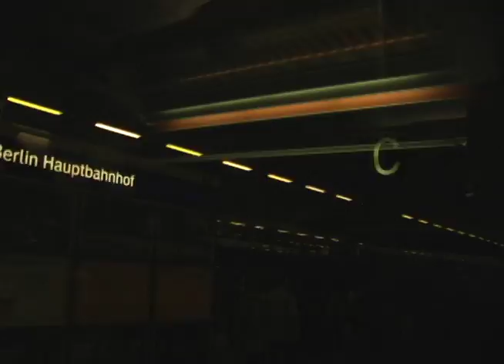Karoline Hausted - Camilla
Filmed in Berlin / Kolding
Directed by coL